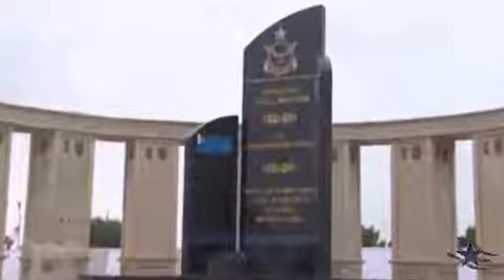Mere watan ye aqeedat aur pyaar tujhpe nisaar kar don | Pak army song | national song | Mr. Uploader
National song of Pakistan | Pak army song | mere watan ye aqeedat aur pyaar tujhpe nisaar kar don | Mr. Uploaded